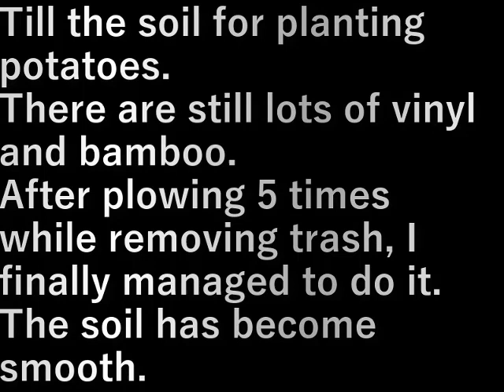村民農園ジャガイモ耕運(2024.2.10)Cultivating the villagers' potato fields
ジャガイモを植えるために土を耕運します。
まだビニ－ル、笹がたくさん出てきます。
ゴミを取りながら５回耕してやっと
サラサラの土になりました。

Till the soil for planting potatoes.
There are still lots of vinyl and bamboo.
After plowing 5 times while removing trash, I finally managed to do it.
The soil has become smooth.

設備屋の適当田舎暮らし